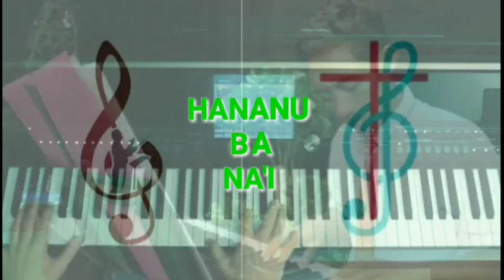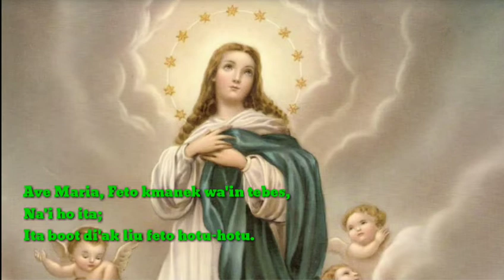Aclamação: Solenidade Imaculada Conseição: 08 de Dezembro: Aleluia, Aleluia, Aleluia Aleluia